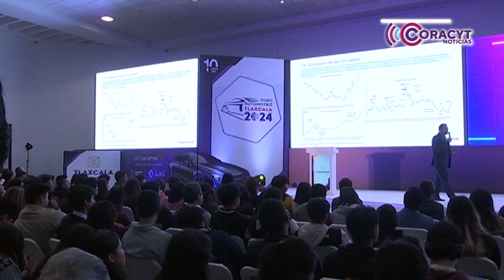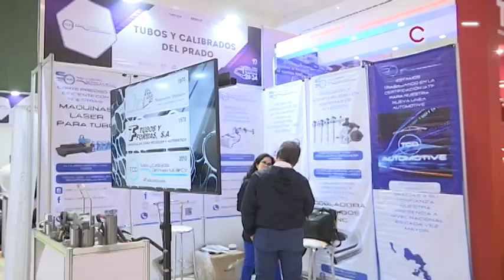Vincula “Foro Automotriz Tlaxcala 2024” a estudiantes con empresas del sector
Además de promover el aprendizaje integral y la inserción laboral, el encuentro impulsa la colaboración entre el ámbito académico y empresarial.